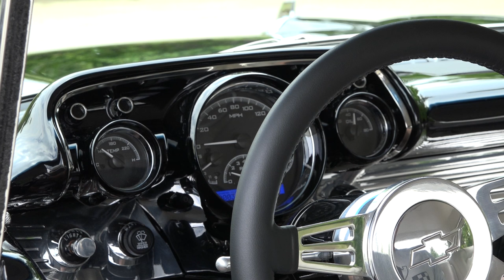135537 / 1957 Chevrolet Bel Air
This impressive Bel Air is a solid cruiser that recently benefitted from a frame-off rotisserie restoration. If you're looking for an awesome classic that's clean, attractive and ready to roll, here's your ticket to good times and great value!

BODYWORK/TRIM

During an 18-month rotisserie restoration, conducted by Muscle Car Accessories of Taylorsville, North Carolina, this Bel Air's shapely sheetmetal was stripped bare and married to new floors, new fenders, new doors, new quarters and a new hood. Once that fuselage was massaged solid, wet looking PPG Onyx Black 2-stage was augmented with small mirrors, modern headlights and a truckload of factory-spec trim. And in early 2016, the car stormed the scene as one razor-sharp hardtop that looks good, runs great and is poised to turn heads for years to come!

ENGINE

Take a peek under the car's domed hood and you'll find 5.7 liters of LS1 V8 that's good for over 300 horsepower! Straight from the factory, this fully sorted mill combines a sturdy aluminum block with lightweight aluminum heads, coil-near-plug ignition and aluminum flat-top pistons to create excellent throttle response and a torque band that's as wide as Texas. At the front of the engine, polished RAB Performance serpentine components spin a polished alternator, a coated AC compressor and a polished OAW water pump behind a polished air cleaner. Once air enters that cleaner, it flows through a factory-spec throttle body to a coated high performance intake, which is bolted down over completely stock internals. High octane fossils are provided by GM electronic fuel injection. Sparks are sequenced through 7mm Ferrite plug wires. Spent gases are whisked away by a slick pair of Hedman Husler Muscle Rods shorties. And cooling comes courtesy of a polished aluminum radiator that's fitted with a large electric puller fan.

DRIVETRAIN/SUSPENSION

At the bottom of this slick Chevy, the restoration-fresh theme continues with fully finished floors that are bolted to a glossy frame and thoroughly updated suspension. That suspension takes GM's old school 'glide ride' technology to a whole new level by combining tubular control arms and modern coil-over-shocks with a 4-bar rear-clip and modern power steering. The quick-spinning small block sends power to a reliable 4L60E 4-speed, which twists a Ford 9-inch axle that's equipped with a limited-slip differential and 3.50 gears. Braking is provided by power-assisted Wilwood calipers, which clamp four drilled and slotted rotors. Exhaust is handled by a series of aluminized pipes, which employ an H-shaped crossover and throaty Xlerator mufflers. And torque meets the tarmac through 18-inch Boss Motorsports wheels, which spin 245/45 Nitto NT555 Extreme ZRs in front of 275/40 Nitto NT555 Extreme ZRs.

INTERIOR

There's no shortage of tri-fives with custom interiors. But this cockpit, high-dollar leather installed by Lincolnton, North Carolina's James Pharr Upholstery, is certainly a stand out. It all begins with custom bucket seats that appear to feature power adjustment for both the car's driver and front passenger. In front of those seats, a body-matched dash traces Dakota Digital VHX telemetry and controls for modern air conditioning with polished billet trim. Beneath that dash, a custom, full-length console founds a short shifter between billet cupholders, small power window switches and remote controlled Kenwood audio. And in front of the driver, a painted, tilting column spins a polished, leather-wrapped wheel.

You really can't ask for a cooler classic than this classy Chevy, especially when it comes to value. Offering great looks and proven performance in a freshly completed rotisserie restoration, it's the perfect car for any enthusiast who wants a top-notch cruiser that's sorted, polished and ready to roll. for more information!